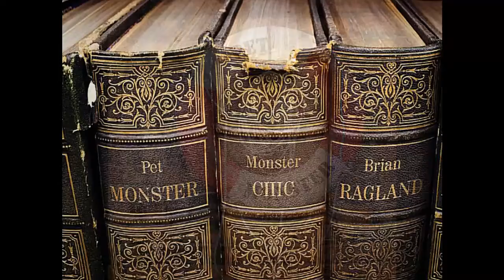Keep Calm and Watch Pet Monster!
Just some pictures I made, lol